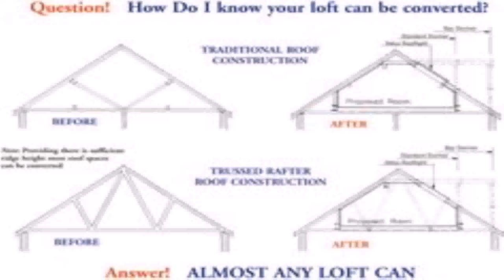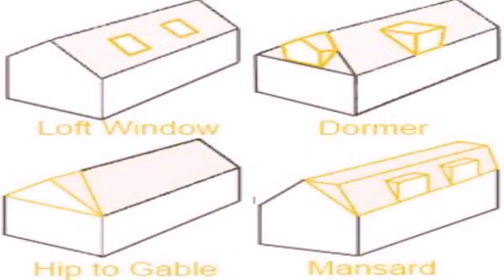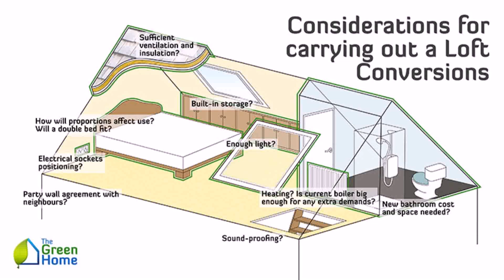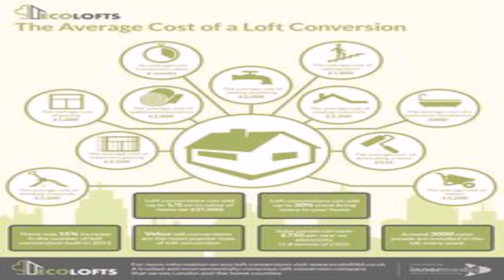Ranch Style House Attic Conversion (see description) (see description)